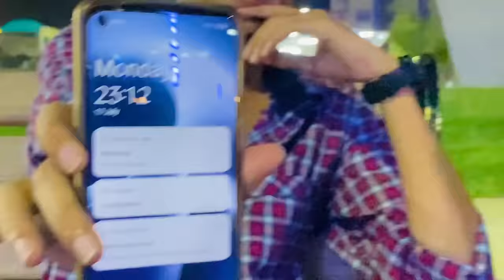Vlog For Especially prashulovers♥️| Kolkata Trip Vlog Part 5 | PRASHANT RAJPUT | PRASV Creation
Prashantrajjput presents :( Kolkata Trip Vlog Part5 ) !!

♦️THIS VIDEO CREDITS :- Prashant Rajput